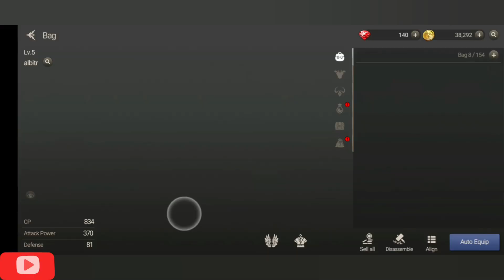GIGA DRAGON WAR GAMEPLAY SEA | Albitr Gaming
GIGA DRAGON WAR GAMEPLAY SEA

GIGA Dragon War: The Battle of The Divine Dragons tells an illustrious story of divine and mythical creatures. Awaken the slumbering dragon to enter the world of the ancient beings! Summon a cute and helpful partner to assist you on the battlefield!
Strengthen your characters with invincible equipment to conquer the cross-server war mode!

albitr gaming